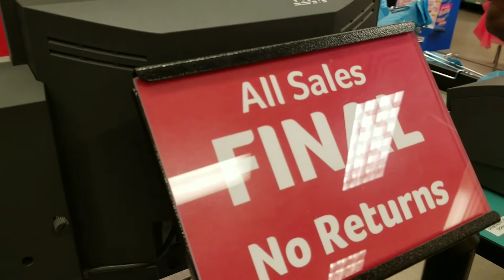Winn-Dixie Grocery Stores Are Closing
Looks like I get to say good bye to yet another childhood store..